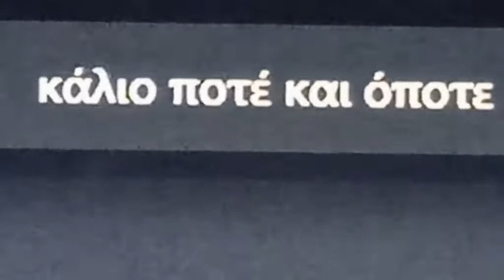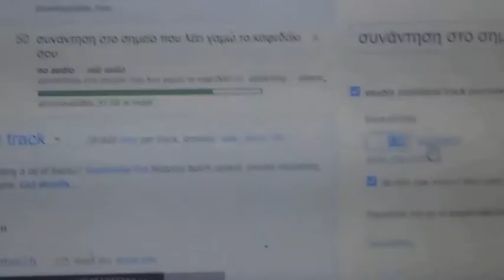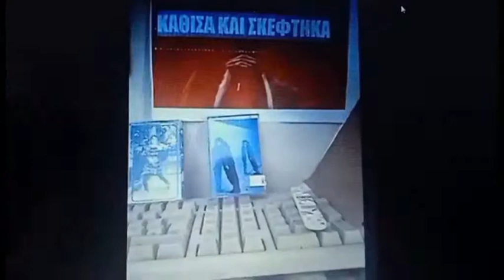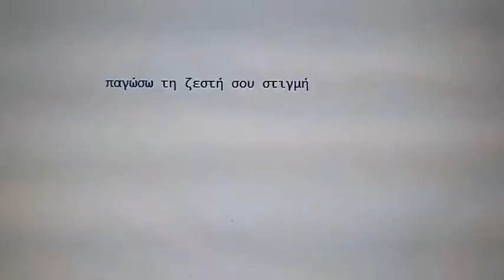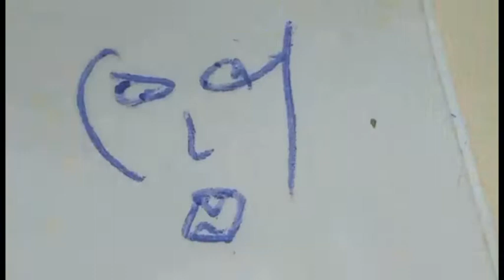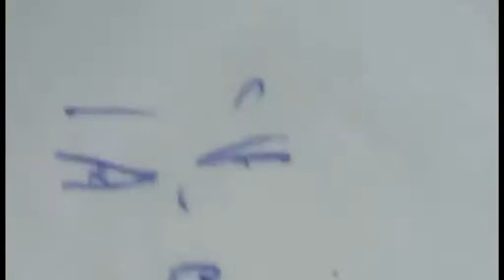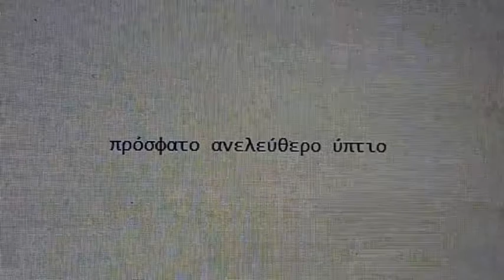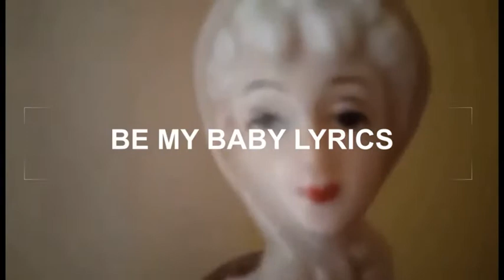Α Π Ο Α Π Ο Κ Ο Σ Μ Ο